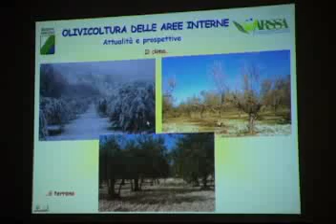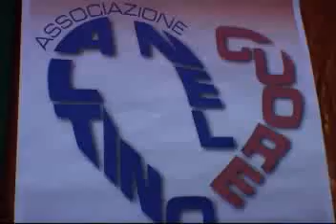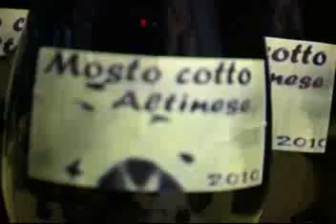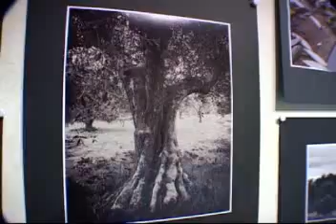ALTINO- I Convegno sull'olivo e l'olio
Altino 27 Novembre 2010 l'associazione Altino nel Cuore organizza il primo convegno sull'olivo e l'olio.